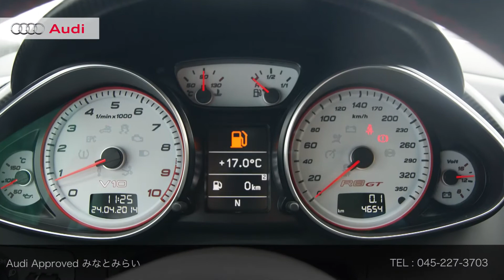［認定中古車］ Audi R8 Spyder GT ご成約済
正規ディラーで選ぶ！認定中古車 R8 Spyder GT
2012年　検27/8　走行4,700km　スフィアブルーマット / ブラック　左H　AT　フル装備　SDナビ　地デジ　１９インチ鍛造アルミホイール 　ABS　チューンドＶ１０エンジン　軽量化ボディ　GT専用スポーツサスペンション/専用エアロパーツ　セラミックブレーキ　アルカンターラGRPバケットシート　前後パーキングセンサー　LEDヘッドランプ　記録簿　［リ済別］　ご成約済